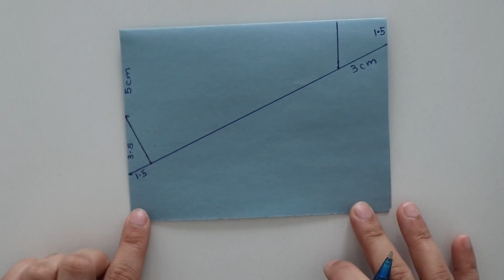Make Fabric Mask at Home | Homemade Face Mask with Filter Pocket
Hello everyone, in today's video I've shared a step by step tutorial for this easy to make face mask out of an old cotton shirt. This face mask has a slot for filter. I used kitchen towel as a filter, however you can also use baby wipes.

NOTE: This cloth face mask is not intended to replace a N95 mask as it will not protect you at the same level, but it is better than nothing.